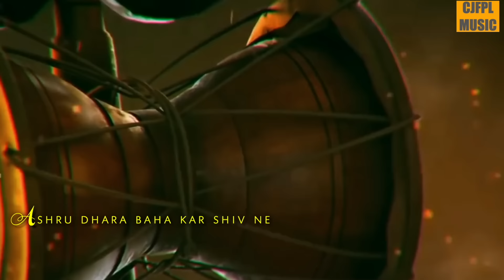SHIV-SATI | ARCHANAA B SEHGAL | RAJAT ARORA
Get soaked in the bhakti of Mahadev Shiv & Sati on this Shivratri with a timeless tale of the immortal love of Shiv-Sati spanning across Yugas, created by your own Archanaa B Sehgal in the soulful voice of Rajat Arora. Lyrical releasing tommorow at 5.00PM IST. Enjoy the full song on our youtube channel @awaaz-e-archana. Find the link in our Insta-bio.

Lyrics, Concept, Composition & Direction : Archanaa B Sehgal
Vocals : Rajat Arora (@therajataroramusic)
Music Arranged : Tren D
Music Mixing and Mastering: Avisko
Audio Recording Studio - JAP Studio, Chandigarh
Creatives and Video Editing - Edgevik
Producer : Deeppak Sehgal for Chari Ji Films Private Limited

Download/Listen  - Shiv-Sati by Rajat Arora

♪ Amazon Music